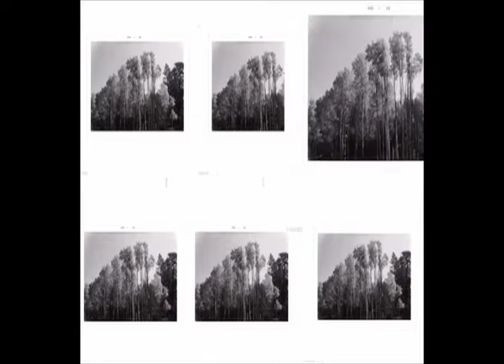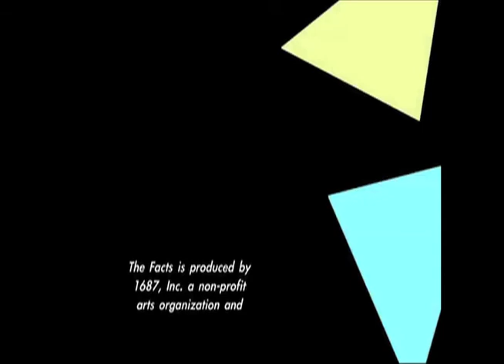Slice of THE FACTS: Milagros 1.5_ My View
The Facts is a TV/web series produced in New York City.  Each episode is either a music-story (using composed and improvised music and story) or a discussion between scholars and experts.  This is a section of a music-story.